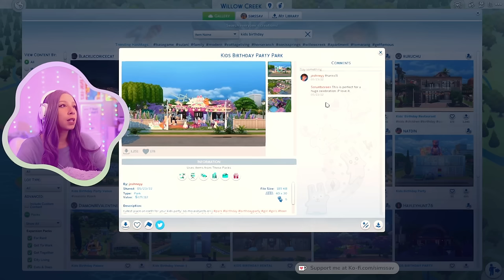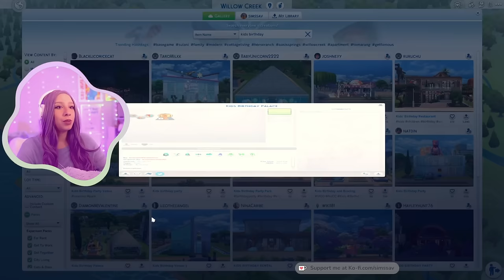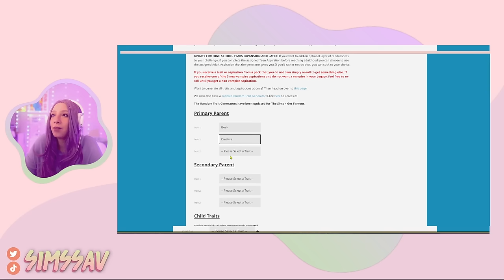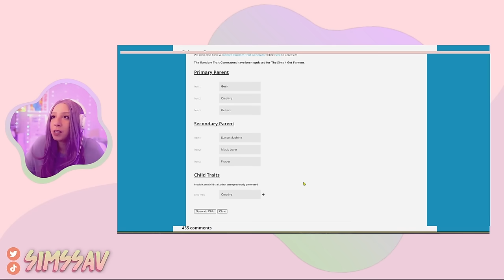SIMS 4 LEGACY CHALLENGE #80!!! 💜 MOVING ON TO NEXT GEN